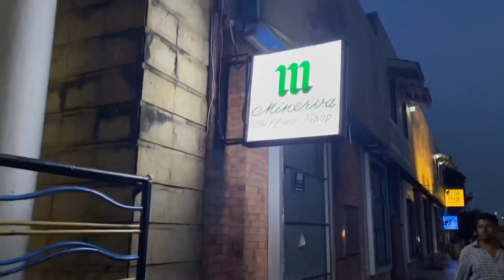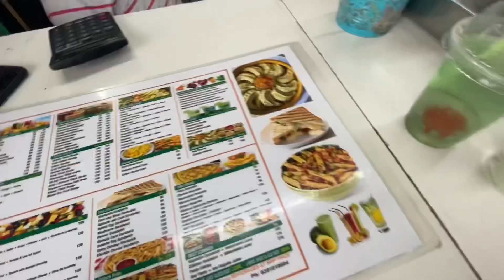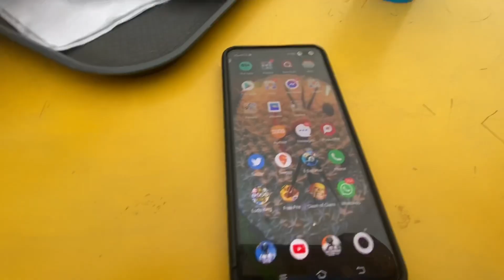Necklace Road Coffeecafe and restaura Hangout with my Mon at Hyderabad 😘🖤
Listen ad- free with YouTube Premium
Song                         A to the O
Artist                       Diamond Ortiz
Album                      A to the O
Licensed to              YouTube Audio
YouTube by               Library; ASCAP